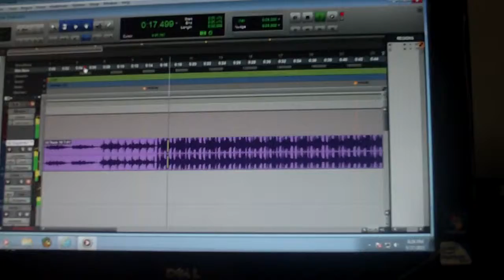SHONII AND LUJON GETTIN READY TO RECORD